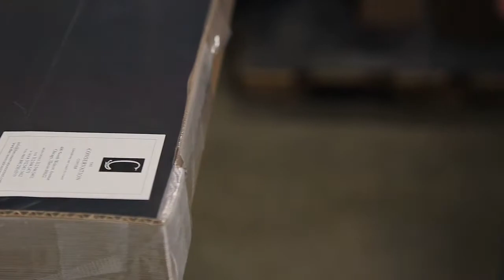Behind the Scenes With Shipping and Installation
Can being an art handler be so enjoyable and inspiring most of the time? "Not every day is proverbially sunny," says Paul Kirk, The Conservation Center's Director of Shipping and Installation. "When there are two of us, moving a 600 pound sculpture from a gallery or museum, or even in someone's home, and it suddenly starts to downpour or snow, or whatever might happen, then no, I'm not taking the time to become inspired. I'm only thinking about how we can now, very quickly, move this piece without exposing it to potential damage.”